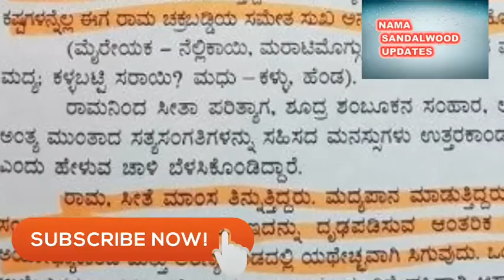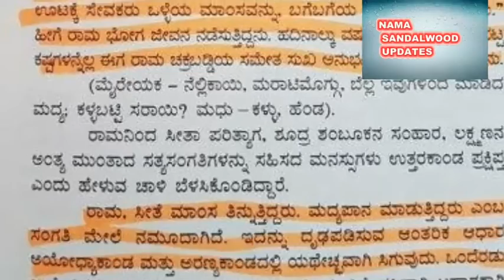ರಾಮ ಒಬ್ಬ ಕುಡ್ಕಾ ಅವನಿಗೆ 106 ಜನ ಹುಡ್ಗಿಯರ ಸಾವಾಸ ಇತು ಭಾಗವಾನ್ ಯೇಳಿಕೆ ವಿಡಿಯೋ ನೋಡಿ ಬ್ರೇಕಿಂಗ್ ನ್ಯೂಸ್ 2019